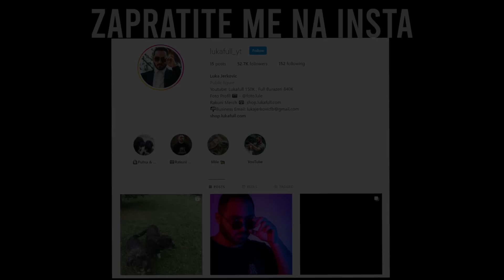IGRAM TEMPLE RUN I SUPER MARIO U MINECRAFTU !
BACITE LIKE AKO ZELITE JOS OVAKVIH KLIPOVA !